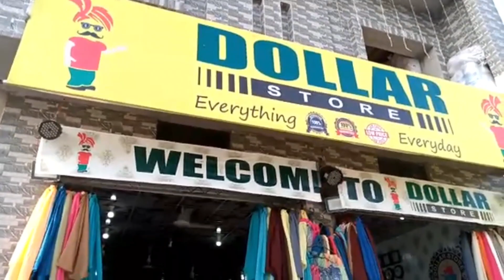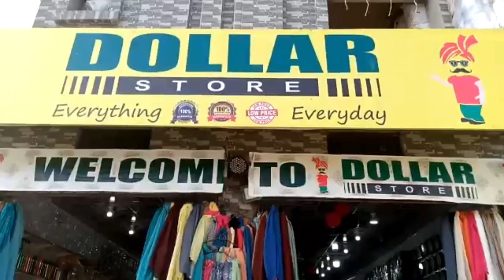One dollar shop Everything is Available in only RS 190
چکسواری میں ڈالر سنٹر کا افتتاح۔حمید آباد کالونی چوک میں میرپور روڈ پر ذیشان بیکری کے سامنے ڈالر سنٹر کا آج افتتاح پیر حبیب الرحمن محبوبی نے دعا کر کے کیا۔17 جون 2022۔
یہ ایسی شاپ ہے جہاں پرہر شے کی قیمت 1 ڈالر کی رکھی گی ہے اور 1 ڈالر کی قیمت 190 روپے رکھی گی ہے۔